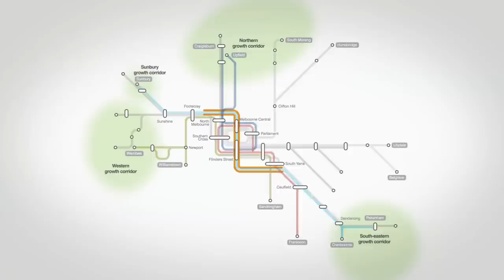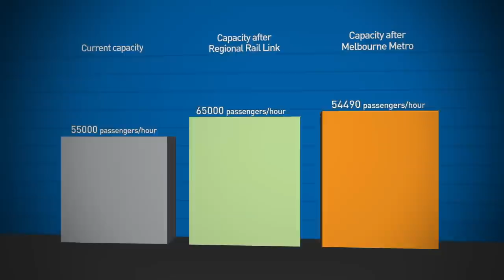Melbourne Metro - Transforming Melbourne's Rail Network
Melbourne Metro is a proposed nine-kilometre rail tunnel between South Kensington and South Yarra. It includes five new stations to be located at Arden (North Melbourne), Parkville, CBD North, CBD South and the Domain.

This project will help untangle the inner core of Melbourne's rail network and will be the first step in transforming Melbourne's network into a metro-style system. This will help create the capacity needed to expand the network and increase services to Melbourne's growth areas in the west, north and south east.